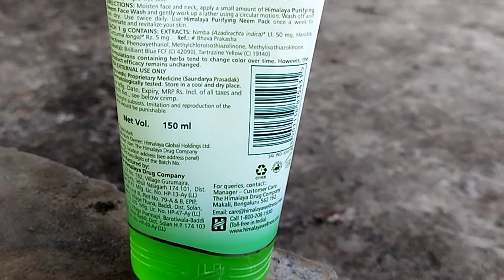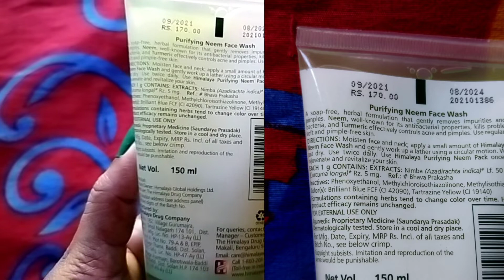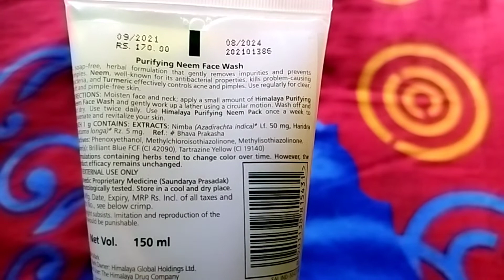Himalaya Purifying Neem Face Wash Review | Puja Dazz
Himalaya purifying neem face wash review |